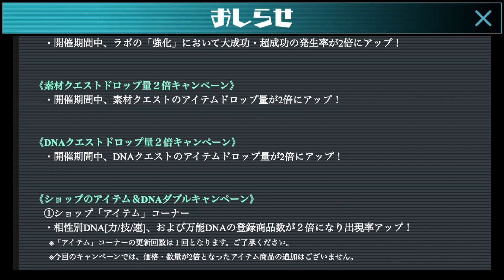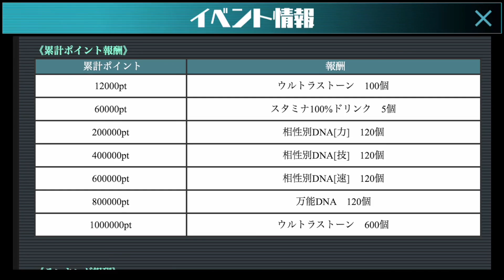【ウルバト】究極の名は伊達じゃない！根気で倒せUキラーザウルス！！ウルトラ怪獣バトルブリーダーズ「ウルトラマン ultraman 奥特曼」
ウルバト動画が30本目に♪
Twitter & Instagram  ＠derakirasu

【自己紹介】
ウルトラマンを中心に円谷ヒーロー作品の紹介などを行っているチャンネルです！物心付く前からウルトラマンが好きになり学生時代も一度も離れずウルトラと共に過ごし助けられてきました。そんな素敵な特撮作品「ウルトラマン」の素晴らしさを伝えていけたらと思っております。

【BGM】
甘茶の音楽工房 様
魔王魂 様
YouTubeオーディオライブラリ